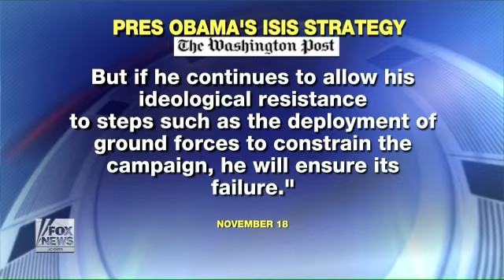Secretary Hagel defends 'comprehensive' ISIS strategy